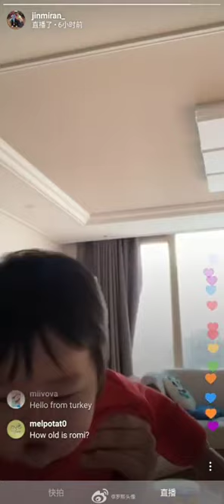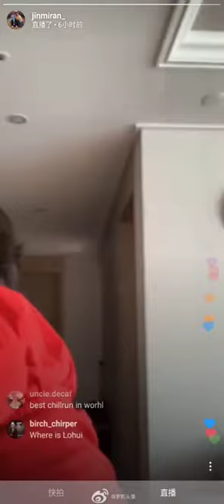A normal day with Rohee and Romi😍😍jinmiran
jinmiran
jinmiran_
jinmiran cars
jinmiran house
jinmiran income
jinmiran family
jinmiran new video
jinmiran net worth
jinmiran lifestyle
jinmiran viral girl
jinmiran biography
jinmiran all family
jinmiran real house
jinmiran birth jinmiranfans
jinmiranrohee
jinmiran_rohee_
viral
viralbaby
saranghae
coreaninha
viralstiker
romi
linda
korean
corean
brazil
roomis
brasil
roheefans
indonesia
koreankid
korean kids,
koreanbaby
rohee
rohee_
roheemx
roheelee
leerohee
roheebaby
roheefans
roheecute
roheeromi
roheebrasil
roheemexico
roheevideos
roheesister
jinmiranrohee
roheemalaysia
jinmiran_rohee_
roheekoreanbaby
roheeromisisters
roheewhatsappstatus
koreanbabiesroheeromi
lee yeongja
lee junghyun
leegyeonggyu
rohieditedvideos
jinmiran
viralbaby
romi
stickerbaby
koreanbaby
baby
sticker
memes
funny
kids
korean
fyp
jinmiranfans